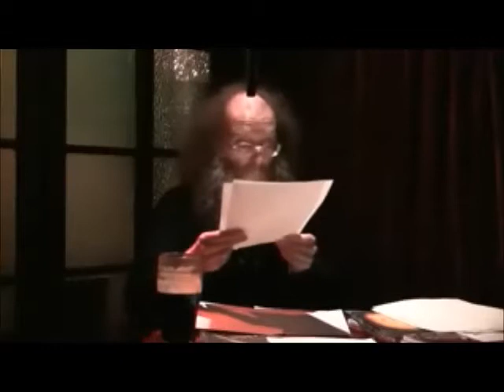Irish storyteller sends a message to a prospective woman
More internet dating for monsieur lenihan .